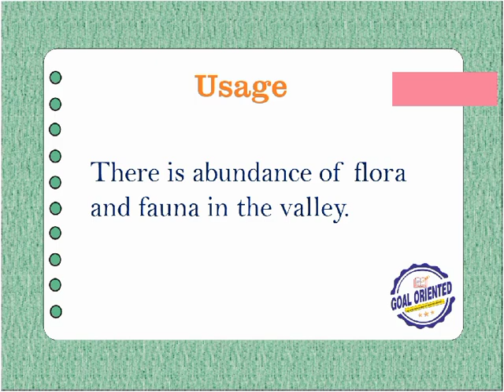30 March 2024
abundance
sentence

vocabulary enhancement